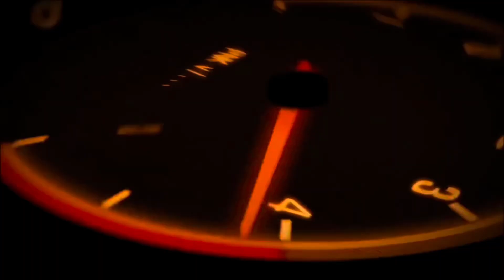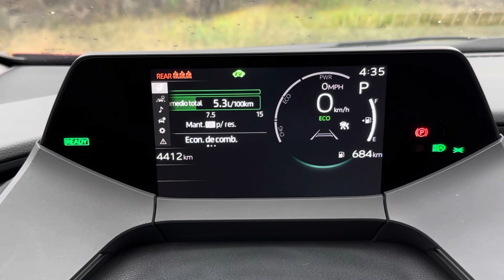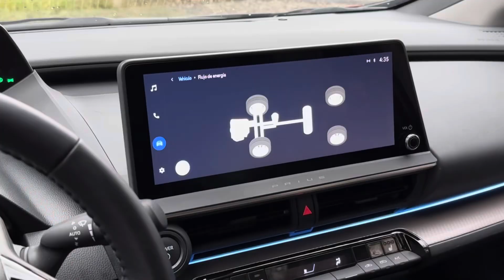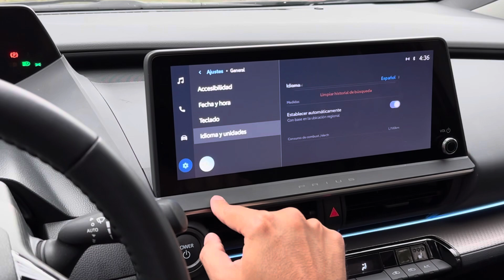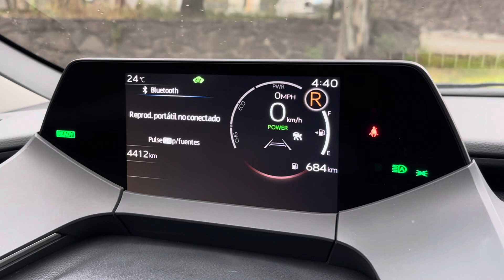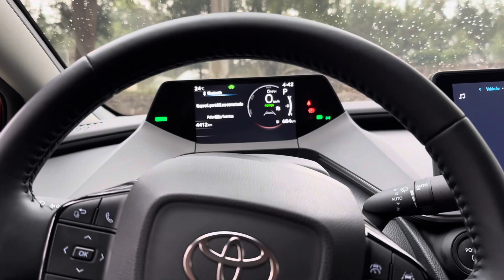TOYOTA PRIUS 2023 ‼️ ES SIN DUDA EL AUTO DEL AÑO‼️ 😏🏆 | ADN AUTOMOTRIZ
Toyota Prius 2023 cambia radicalmente de generación, ofreciendo además de un moderno y vanguardista diseño, un paquete en equipamiento destacable, así como los eficientes consumos gracias a su sistema motriz híbrido. En este review te invitamos a conocerlo a detalle, así como nuestro análisis y testdrive, al volante del sofisticado y eficiente Japonés. ¡Que disfrutes el review!

Toyota Prius 2023 se ofrece en México en 2 versiones;
BASE            $478,900 MXN
PREMIUM    $553,000 MXN (versión a prueba)